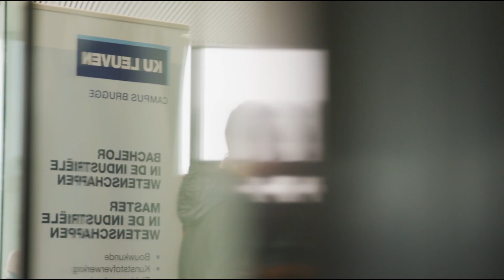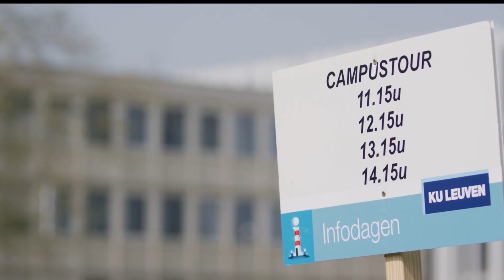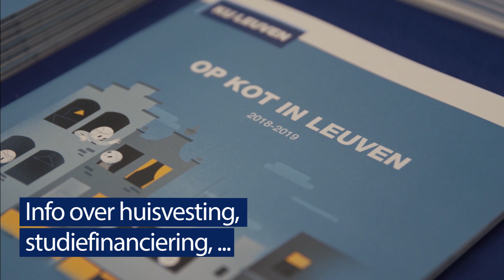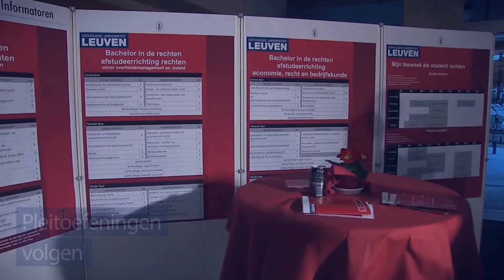SidIn 3 - Infodagen en beurzen